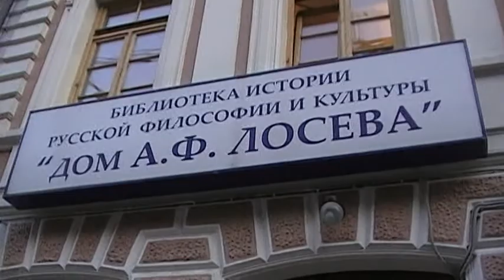Москвой / By Moscow. Гл3 "Мы не играем"/Ch3"We're not pretending"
Москвой / By Moscow
КолИНО и КсенИНО Кино / A film by Kolya and Xenya